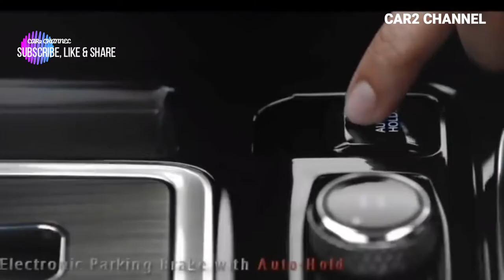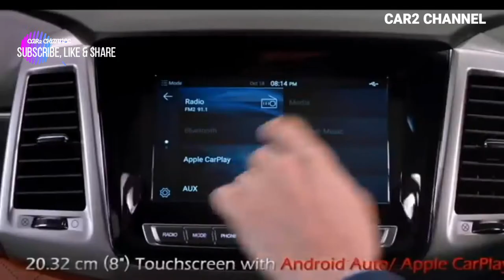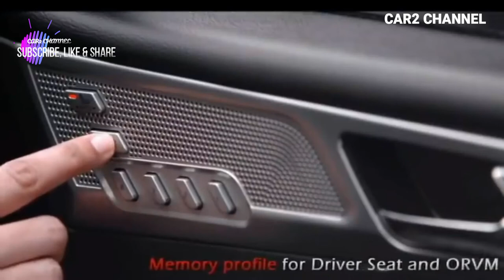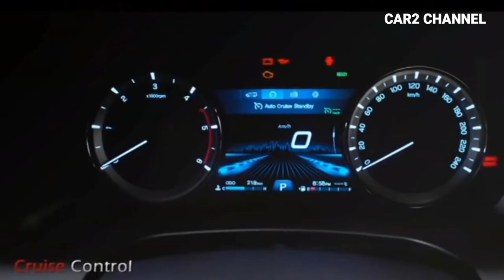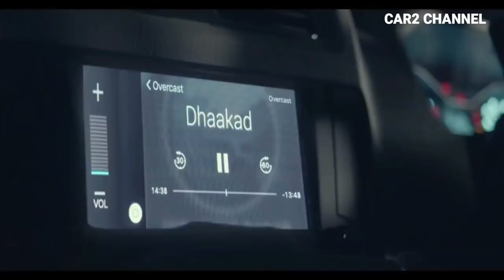Mahindra SUV Scorpio siap jual 27 juli 2022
Mahindra Scorpio siap jual 27 juli 2022
mahindra merombak abis habisan untuk SUV nya yaitu Scorpio, baik segi interior dan interior. dan akan di luncurkan siap jual pada 27 juli 2022. ayo kita tunggu di indonesia. apakah anda berminat?